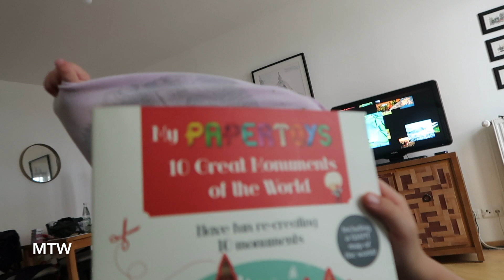Girls Can Too! - July 6 & 7, 2019 - MeetTheWengers Daily Vlog